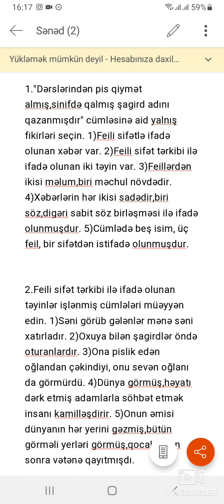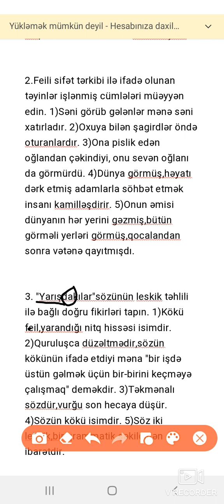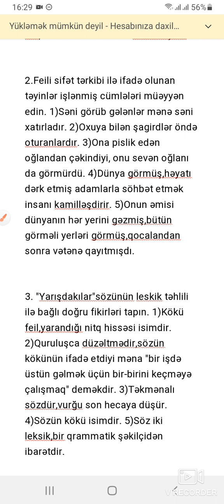İmtahana düşəcək çaşdırıcı məqamlar,testlərlə bağlı izahlar. Abituriyentlər üçün sınaq.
Teleqram kanalımız